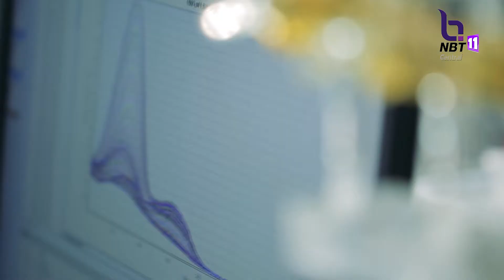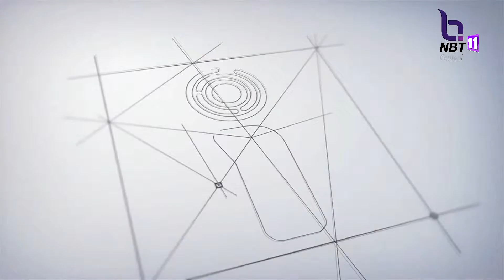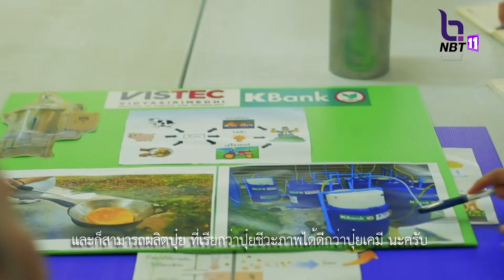VISTEC แหล่งผลิตนักวิจัยของชาติ จาก EECi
สถาบันวิทยสิริเมธี  หรือ VISTEC  ตั้งอยู่ในวังจันทร์วัลเลย์ ตำบลป่ายุบใน อำเภอวังจันทร์ จังหวัดระยอง พื้นที่อีอีซีไอ  ก่อตั้งในปี 2558
 VISTEC มุ่งเน้นการจัดการศึกษาด้านวิทยาศาสตร์ วิศวกรรม และเทคโนโลยี ตามความสำคัญของเทคโนโลยีที่สำคัญของโลก 40 เทคโนโลยี ที่มี 4 ด้าน คือ ด้านดิจิทัล//ด้านพลังงาน//ด้านวัสดุ และด้านไบโอเทคโนโลยี เปิดสอนหลักสูตรภาษาอังกฤษ 4 คณะ ระดับปริญญาโท และ ปริญญาเอก ได้แก่ คณะวิทยาการโมเลกุล, คณะวิทยาการพลังงาน, คณะวิทยาศาสตร์ และ วิศวกรรมชีวโมเลกุล และ คณะวิทยาศาสตร์และเทคโนโลยีสารสนเทศ
  โดยมุ่งเน้นการสร้างสรรค์งานวิจัยชั้นสูงที่สามารถก่อให้เกิดนวัตกรรม และเทคโนโลยีใหม่ๆ ชั้นแนวหน้า ตอบโจทย์การพัฒนา และผลิตนักวิจัยที่มีความเชี่ยวชาญสูง ด้านวิทยาศาสตร์และเทคโนโลยี เพื่อขับเคลื่อนงานด้านการศึกษา วิจัย สร้างนวัตกรรม วิทยาศาสตร์และเทคโนโลยี และสร้างองค์ความรู้นวัตกรรมที่ยั่งยืนให้กับประเทศ ที่สอดรับการดำเนินงานของพื้นที่ อีอีซีไอ ที่ครอบคลุมกลุ่มนวัตกรรมขนาดใหญ่ 3 กลุ่ม ได้แก่ ไบโอโพลิส อริโพลิส และ สเปซ อินโนโพลิส
 ในระยะเวลาไม่ถึง 4 ปี VISTEC ได้รับการจัดลำดับใน วารสารชั้นนำระดับโลก Nature Index ซึ่งเป็นตัวชี้วัดคุณภาพงานวิจัยชั้นเลิศเมื่อปี 2560 ติดอันดับ 1 ของประเทศไทย ด้านสาขา Chemical Sciences(เคมิคอลไซน์เอ็นซิส) และเป็นลำดับที่ 3 ของอาเซียน

ปัจจัยที่ทำให้ วิสเทคก้าวไปได้อย่างรวดเร็ว นั่นคือ รู้แบบการเรียนการสอนที่แตกต่างจากสถาบันอื่น ได้แก่การมีสถานที่วิจัยแบบปฏิบัติจริง//มีระบบนักวิจัยหลังปริญญาเต็มรูปแบบ//มีระบบการขับเคลื่อนบุคลากร//การออกแบบหลักสูตรที่ดี//การเป็นสถาบันเฉพาะทางที่มุ่งเน้นคุณภาพและการมีงานวิจัยชั้นแนวหน้า ซึ่งในปัจจุบันจึงเริ่มมีงานวิจัยที่นำมาใช้ได้จริงเป็นครั้งแรกของประเทศไทย

การที่ วังจันทร์ วัลเล่ย์ ได้รับบรรจุในแผน EECi และมีบริษัทที่เกี่ยวข้องกับอุตสาหกรรม เทคโนโลยี และนวัตกรรม เข้ามาใช้พื้นที่ร่วมกัน จะช่วยยกระดับให้การศึกษาวิจัยของ VISTEC ที่อยู่ร่วมกับพื้นที่อุตสาหกรรมนวัตกรรมชั้นสูง สามารถตอบสนองตามความต้องการของภาคอุตสาหกรรม รวมถึงเชื่อมต่อองค์ความรู้ไปสู่สินค้าหรือบริการทำให้สามารถปรับเปลี่ยนได้รวดเร็วตามพฤติกรรมของผู้บริโภค ซึ่งเป็นเป้าหมายสำคัญของการพัฒนาเศรษฐกิจของชาติให้มั่นคงได้อย่างยั่งยืน

ธนกฤต วิรุณราช / ถ่ายภาพ
วุฒินัน จันทร์มา / รายงาน
ทีมข่าว NBT ภาคกลาง